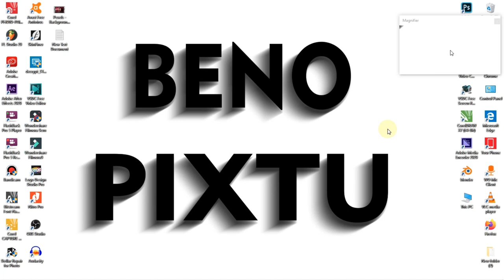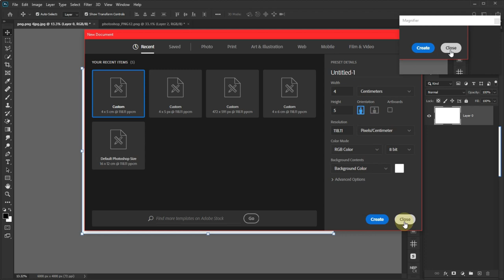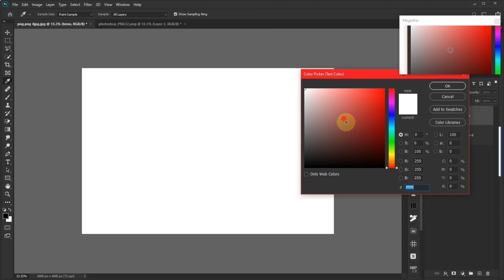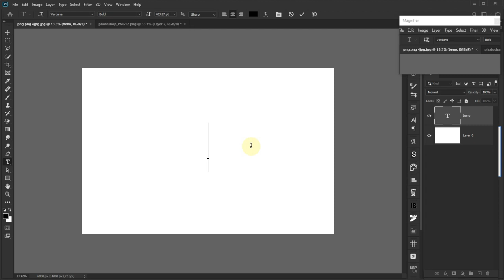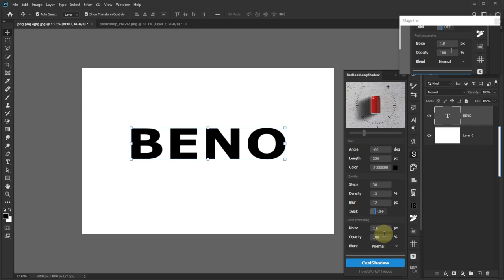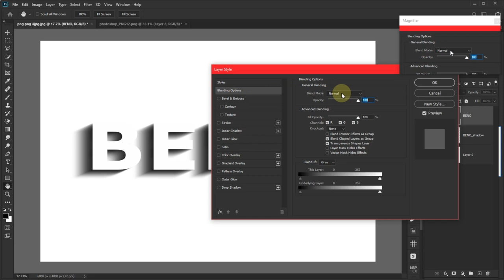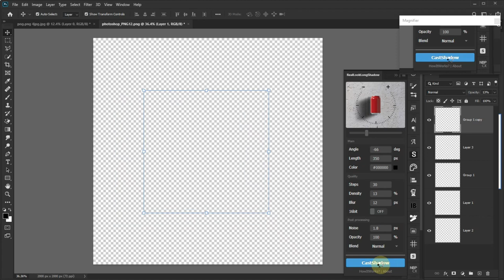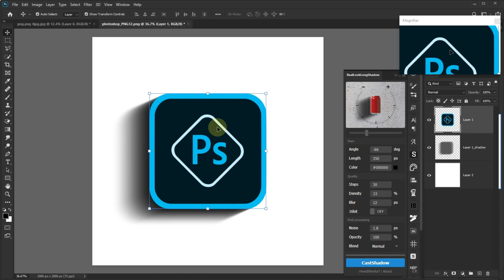( தமிழில்) ((FREE)) AMAZING AND MINDBLOWING PLUGIN PHOTOSHOP HOW TO USE AND DOWNLODE LINK ALSO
Hey guys welcome BENO PIXTU zone today tutorial is free plug in from adobe (long shadow)

SUPPORT KARO FRDS.